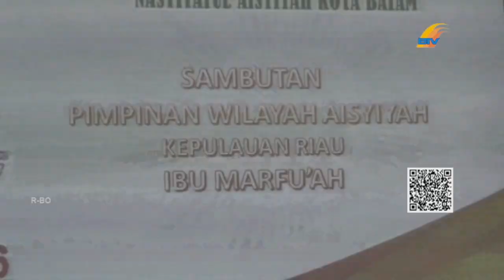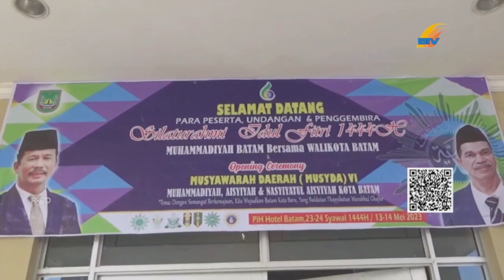SEKDA BATAM MUHAMMADIYAH BATAM DIHARAPKAN HASILKAN PROGRAM YANG BERNAS